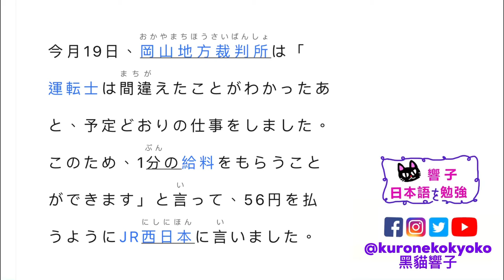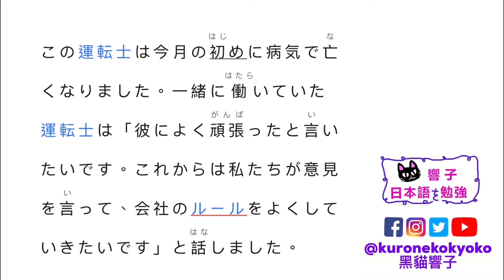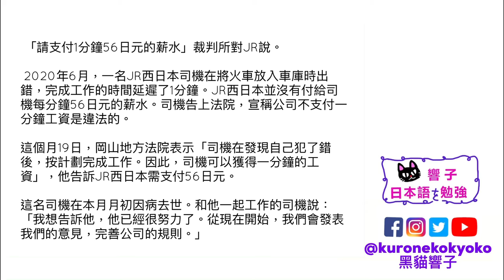日本 JR 司機 勝訴｜日本新聞 每天一篇｜自學日文 日本文化｜日文教學 香港｜黑貓響子 #38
2022/04/22
「1分の給料56円を払いなさい」裁判所がJRに言った
SOURCE：NHK

00:00 開場
00:36 日文朗讀
02:12 中文版
03:10 完結